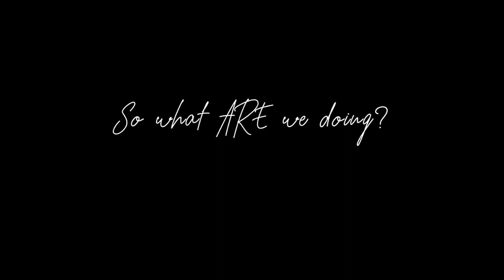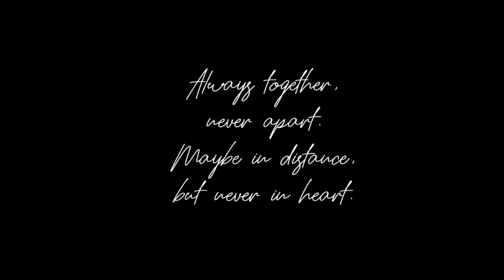Beulah Elementary Quarantine Video 2020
During the Quarantine of 2020, Beulah Elementary students and staff continued to grow and learn. Watch this video to see the fun things that our Beulah family did during the quarantine. If you find yourself in the video, send it to a friend and show them too!